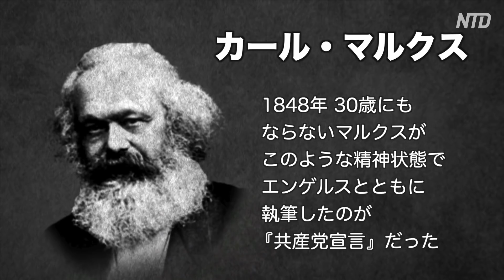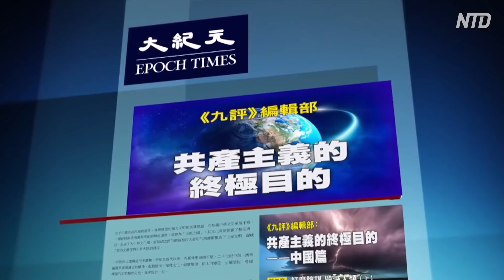サタニストだったマルクス 共産主義の最終目的とは【禁聞】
関連動画 知られざるマルクスの真実 サタニストへの転身

【振込先】
店名：一三八（イチサンハチ）
店番：１３８
預金種目：普通預金
口座番号：２１５８１５７
口座名義：ﾄｸﾋ)ｴﾎﾟｯｸﾒﾃﾞｨｱ